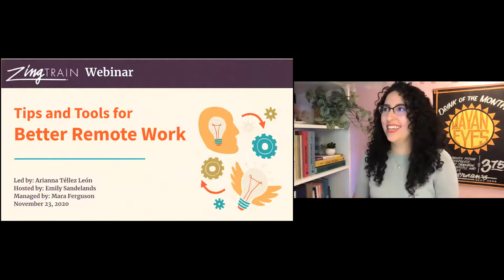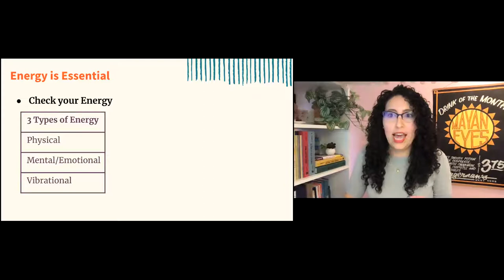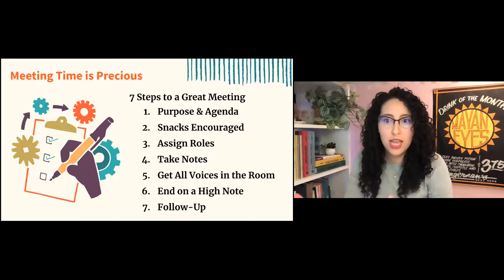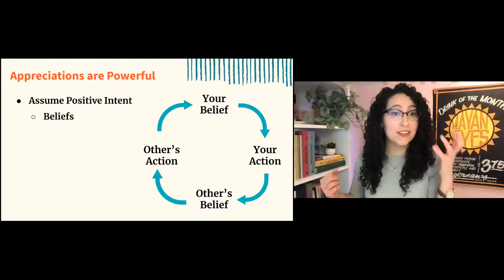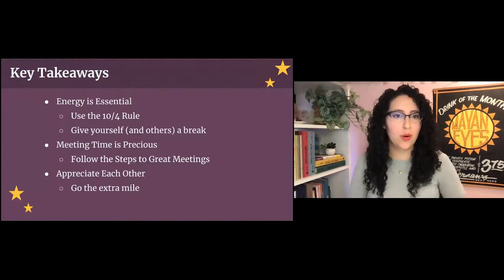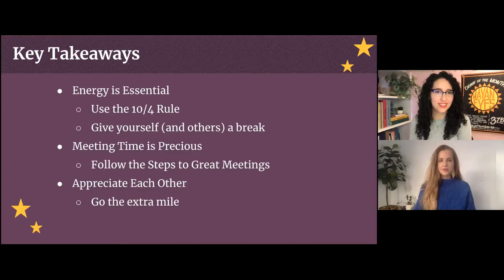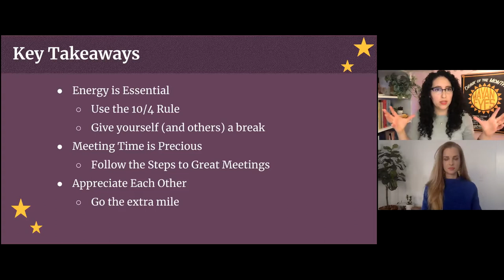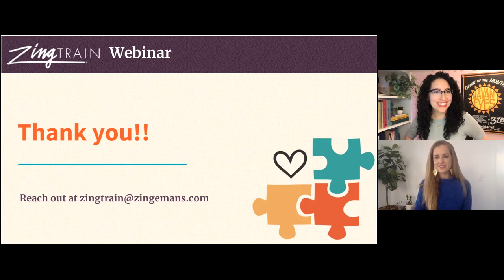Tips & Tools For Better Remote Work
When it comes to the new work-from-home world many of us find ourselves in at the moment, let’s take a look at the numbers for a second:

An amazing 42% of the U.S. workforce is now working remotely, which is nearly twice the number of folks (22%) still working on-site at their business locations! And this larger remote workforce now accounts for ⅔ of the U.S. economic activity!*

Working remotely can be a big adjustment. We know the feeling! Pre-pandemic, all of our business at ZingTrain was done face-to-face, in our training facility and at client organizations all over the world. We certainly never ruled out the possibility of remote work as a company – flexibility is an important tenet of our organizational culture.  But for the most part, we found working together in the office to be energizing and motivating. (It also really helps when you like your coworkers as much as we do!)

However, when Covid first became our reality back in March 2020, not only did we completely pivot to training virtually, we also began operating from our respective home offices, dining room tables and couches, practically overnight! Gone for the time-being are the days of conference room meetings, quick coffee runs with a coworker and debriefing the week’s TV shows over lunch together.

While working together in this new way has certainly taken some getting used to, many of the tried-and-true strategies for working together that we practice internally as well as teach in our seminars and workshops have translated rather beautifully into a remote working environment!

Join us to learn three strategies for better remote work, including tips for managing energy, the 7 Steps to a Great Meeting and the power of appreciation. Leave with tools you can begin using right away, and get inspiration from your fellow work-from-home warriors about the tips they have for better remote work!